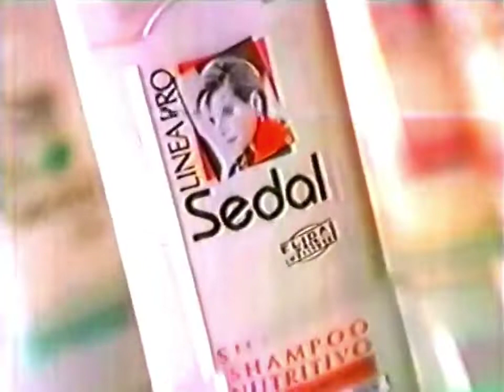Sedal Linea Pró Shampoo Nutritivo 30s - Chile, 1994